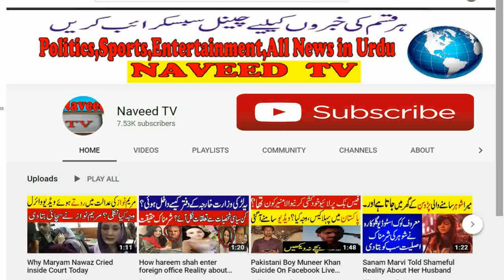Shoaib akhtar reaction after pak loss against afg